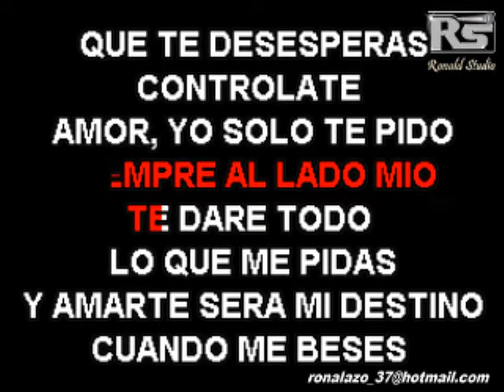Raulin Rodriguez - Hablamos En La Cama - Karaoke Exclusivo